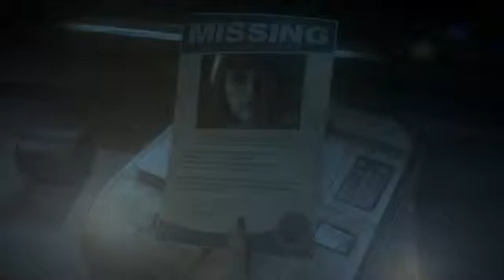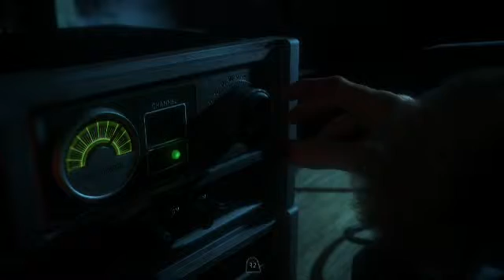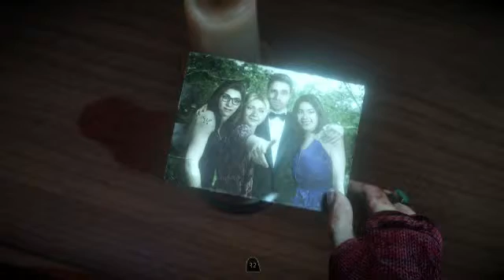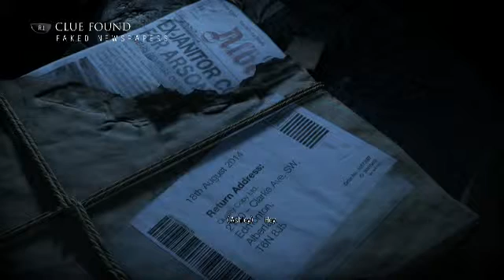Until Dawn Chapter 6 - Oops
In this episode TheAvod comes up against their most terrifying foe - technical difficulties!